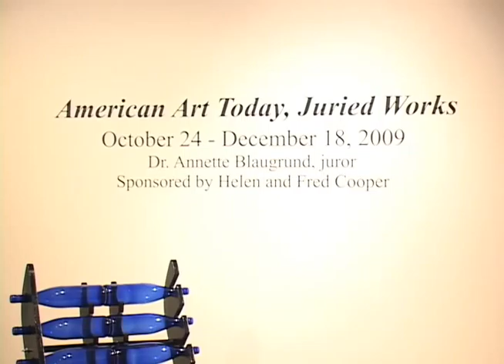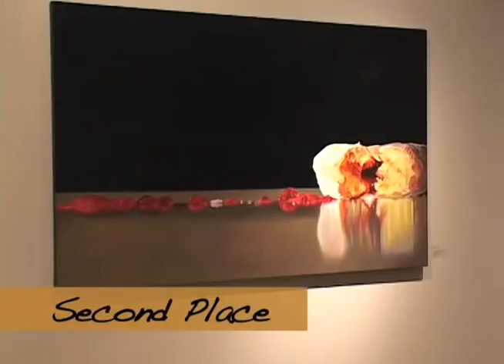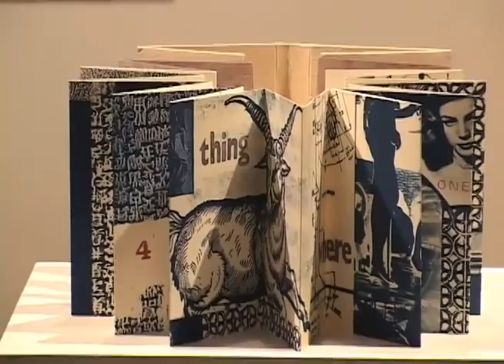Bascom Juried Works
Opening of the American Art Today, Juried Works exhibit at The Bascom, Highlands North Carolina. Gallery talk by juror Dr. Annette Blaugrund